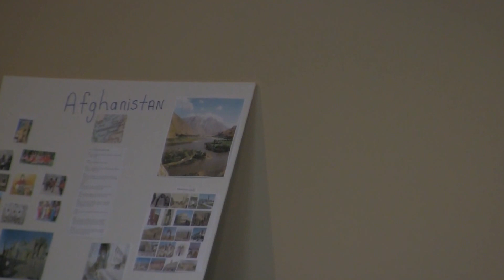AHEPA 老人公寓國際節-详情请见Atlanta168。com-